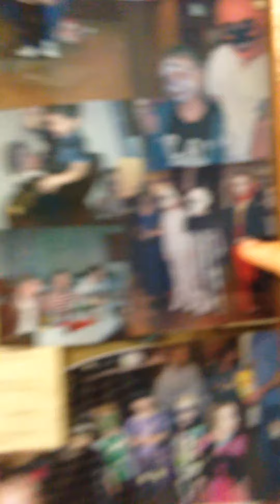A little tour